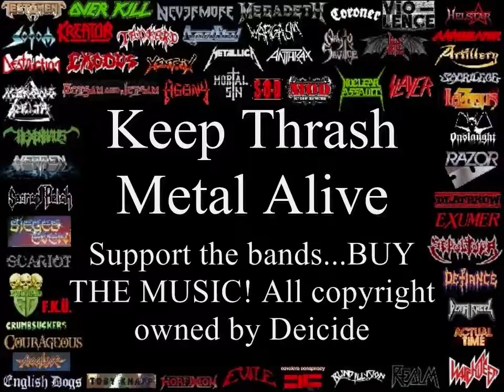Deicide Top 10 Riffs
Deicide Top 10 Riffs. Death Metal Special Guests. Part of the ultimate compilation of Thrash Metal Riffs that span 25 years of Thrash Metal. The intention is to promote the revival of Thrash Metal. Support the bands. buy the music! I think this is fair use of Copyright as most of the clips are very short.